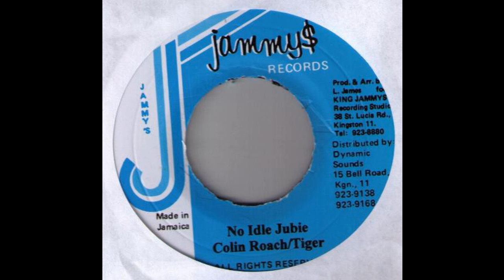Colin Roach & Tiger - No Idle Jubie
7" on Jammy's Records, Jamaica, 1990